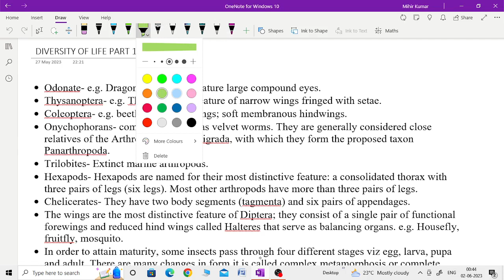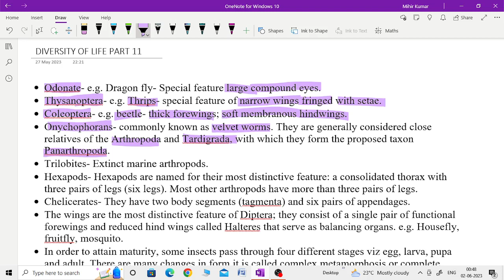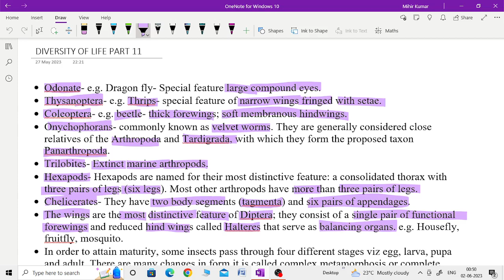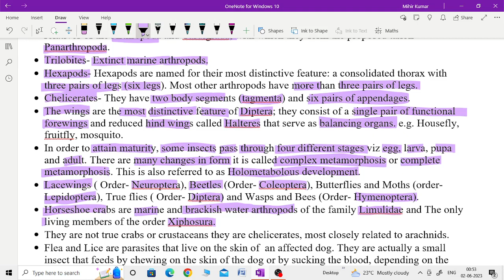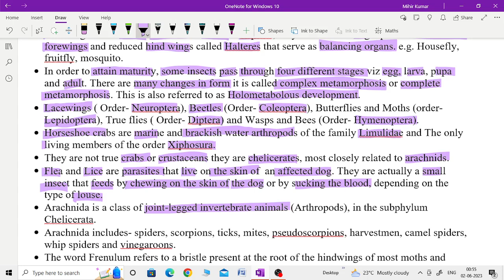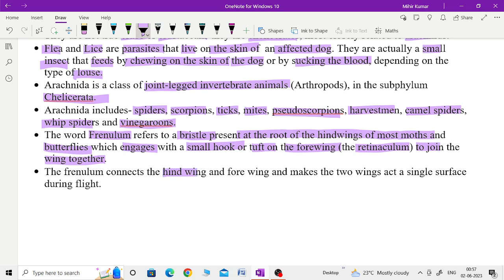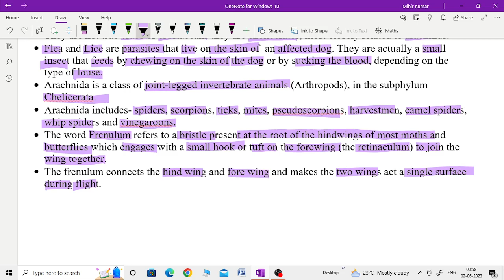Diversity of Life Forms/Unit 09/ Target CSIR 2023/Pointers Part 11/PYQ/MIHIR KUMAR/IPB/June-2023jrf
Hi All,
         I, Vanshika Pal, have completed my master's in Zoology and graduated in ZBC from the Department of Zoology, University of Lucknow. I have cleared GATE XL Exam. I had been Intern at NCBS and currently interning at IISc.

Admission 2023
phd admission 2023
DBT 2023
ICMR 2023
CSIR 2023
TIFR 2024
ANSWER KEY TIFR 2023
TIFR 2023
B.Sc. Syllabus
M.Sc. Syllabus
ANIMAL BIOLOGY im
CSIR NET LIFE SCIENCES IN HINDI
ICMR JRF
DBT JRF
CSIR JRF
NET JRF,